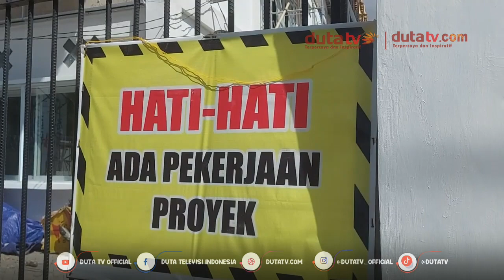Rumah Kemasan di Banjarmasin Beroperasi Bulan Agustus | Berita Terkini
Berita Kalsel
Berita Kalimantan
Berita Banjarmasin
Berita Banjarbaru
Kalimantan Selatan
rumah kemasan